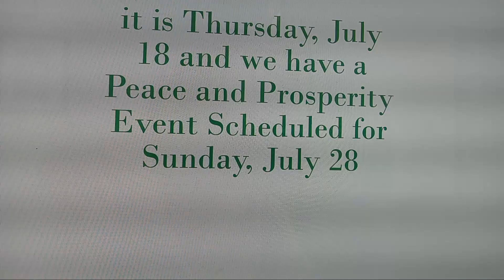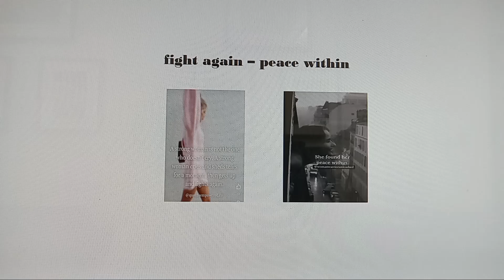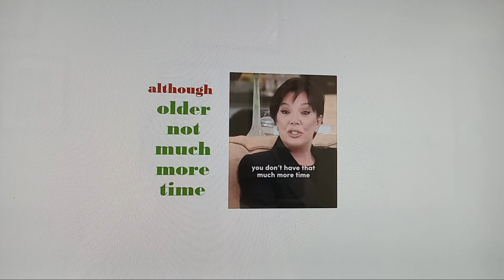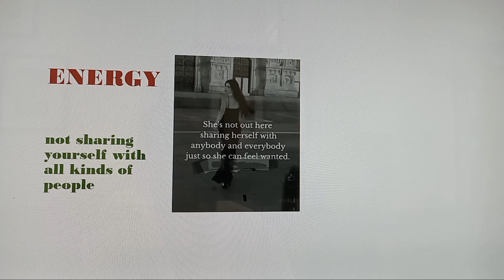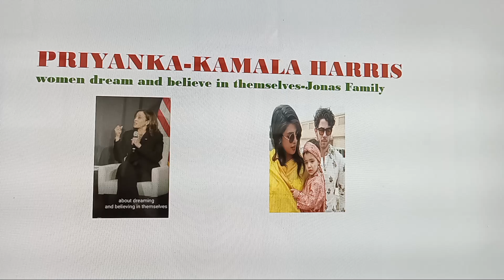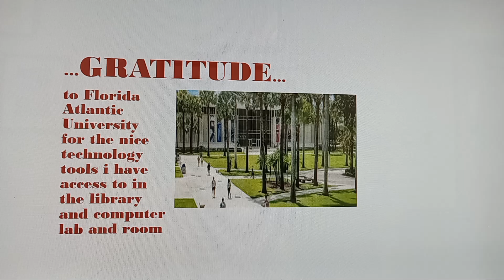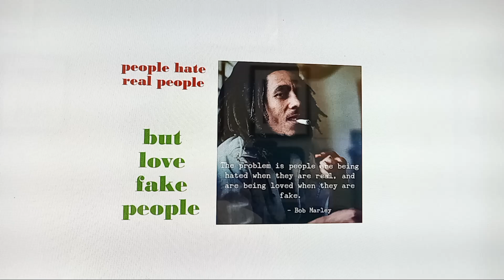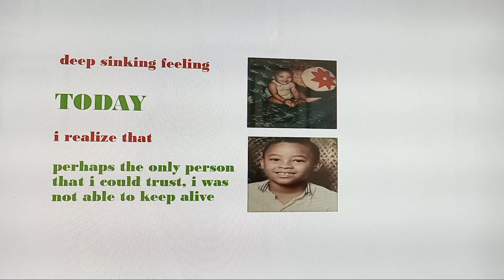Edrise Masoné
Reality Show, July 18, 2024!